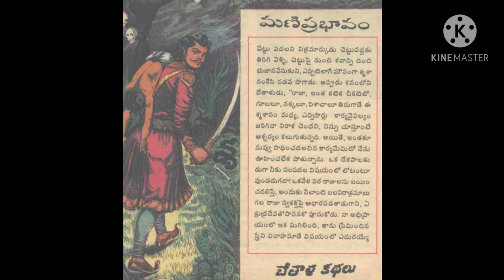chandamamakathalu మణి ప్రభావం